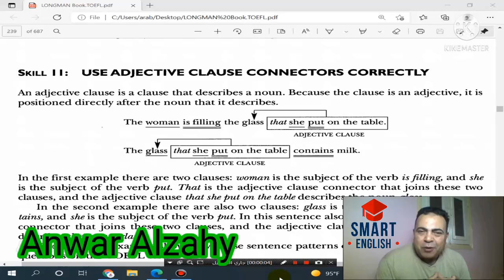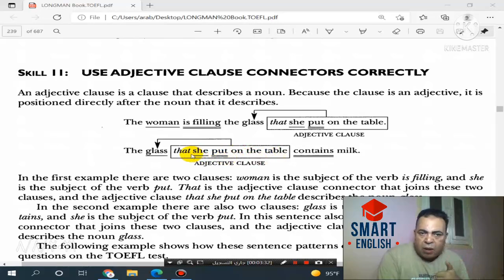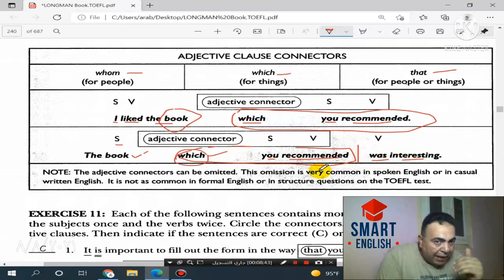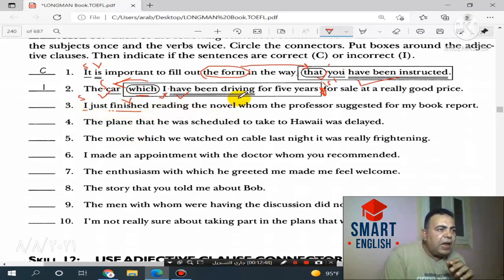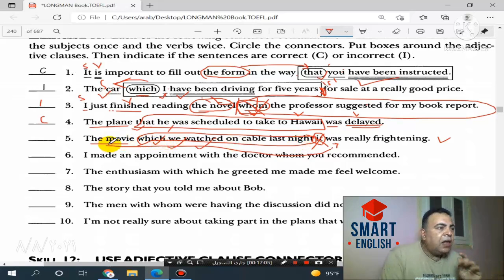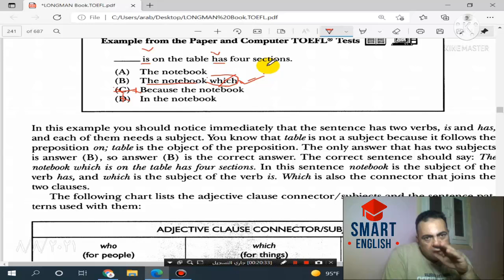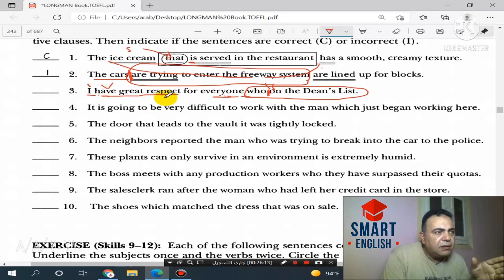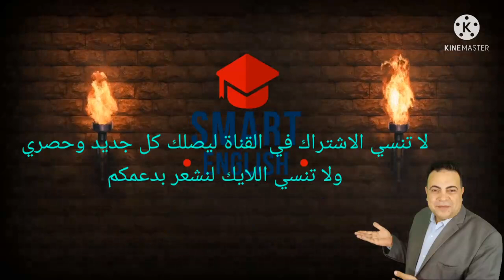TOEFL ITP Structures Skills ,skills 11 &12-افضل توضيح لمهارات التوفل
اذكي طريقة للتعامل مع جرامر التوفل- مراجعه  شاملة مع الاجابات النموذجية
يحتوي هذا الفيديو علي افضل طريقة موثوق فيها للتحضير لاختبار التوفل في العالم.كما يحتوي علي كورس toefl كامل ومراجعة شاملة ومفصلة للمهارة من 1-57 من قواعد وجرامر التوفلTOEFL GRAMMARوايضا يحتوي علي استراتيجيات الحصول علي الدرجات في اختبار التوفل بكل سهولة فكما تعرفون ان
 اختبار التوفل - TOEFL أو Test of English as a Foreign Language (بالعربي: اختبار الإنجليزية كلغة ثانية) هو اختبار في اللغة الإنجليزية لغير الناطقين بها أو للأشخاص الذين يستعملون اللغة الإنجليزية كلغة ثانية لقياس مستواهم باللغة ودرجة اتقانهم لها. امتحان التوفل مطلوب اجتيازه من الطلاب الأجانب إذا أرادو التسجيل والدراسة في الكليات والجامعات الأمريكية بالإضافة لعدة أماكن أخرى في العالم. يتم صياغة وإعداد اختبار توفل من قبل خدمة الاختبارات التعليمية الأمريكية (Educational Testing Service)  التي يقع مقرها في ولاية نيو جرزي.ويحتوي الفيديو على اهم الجمل المتوقعة في اختبار التوفل TOEFL TESTوايضا يعتبر الفيديو من اهم الفيديوهات علي قناةSMART ENGLISH التي تشرح STRUCTURE AND WRITTEN EXPRESSIONSكما يحتوي الفيدو علي اشارة الي قائمه تشغيل خاصة بقناة انور الزاهي والتي تحتوي علي كل الفيديوهات المحملة علي القناة وتخصصت في شرح قواعد التوفلtoefl grammar  وtoefl speaking و toefl listening و toefl reading كما يحتوي الفيديو علي تنويه الي toefl tips and tricks وtoefl test 2020 وايضا toefl test 2021  كما يشير الفيديو الي toefl exam  ومن خلال الدراسة بالخارج او الداخل study abroad فالتحضير لاختبار التوفل شيء صعب ويناقش الفيديو فكرة كيف انجح في اختبار التوفل؟ how to pass the toefl test? قناة Smart English كانت حريصه علي نقل تلك التجارب والشروحات للاخرين لاستقطاب المزيد من المشاهدين علي القناة ونشر المحتوي لستفيد منه الناس ويحتوي الفيديو علي كورس توفل محلي مجاني يمكن لاي دارس الاستفادة منه ويحتوي الفيديو علي 30 جملة multiple choice  للتدريب علي تمارين محلولة في اختبار التوفل قسم القواعدEnglish structure كما يحتوي الفيديو علي عرض من قناة Smart English   لقواعد الجرامر مقدمه من القائم علي القناة مستر انور الزاهي  كما يحتوي الفيديو علي ترجمه دقبقه لكل جملة في التدريبات عند التحضير preparation لاختبار التوفل ايمديست او اللوكال توفل المتوفر في الجامعات المصرية كما احتوي الفيديو علي شرح مفصل ودقيق لكل جملة في الجرامر toefl grammar كما احتوي الفيديو ايضا علي الطريقة المثلي في اجتياز اختبار التوفل قسك الجرامرtoefl grammar او التوفل اميدست
longman#toefl
ويشرح الفيديو طريقة الحصول علي سكور عالي في  التوفل من الصفروما هو التوفل وسمارت انجلش قناة متخصصة في شروحات التوفل بشكل متخصص Smart English  و انا انورالزاهي  دمتم بخير
الماتيريال المتوفرة